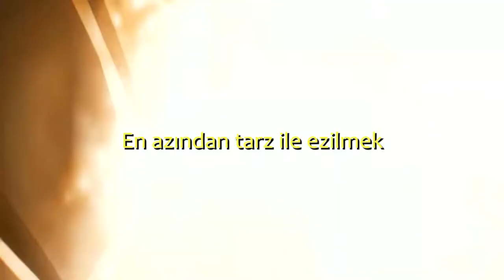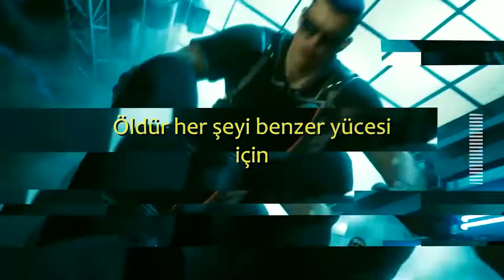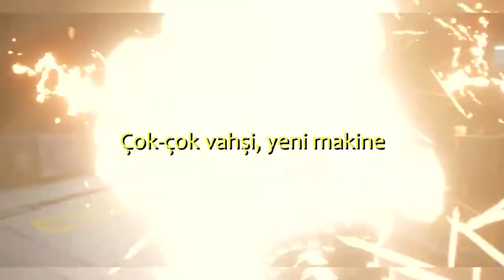Cyberpunk 2077 - A Like Supreme (by Kerry Eurodyne and SAMURAI) [Türkçe Çeviri]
Time to party like it's 2023.